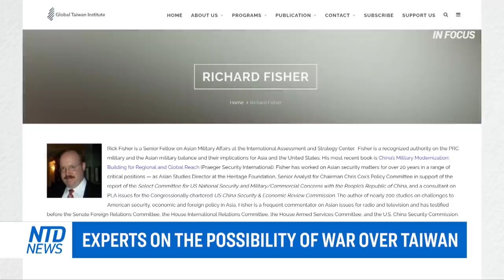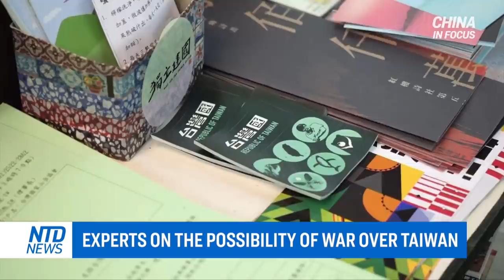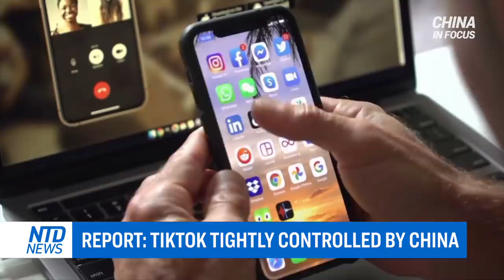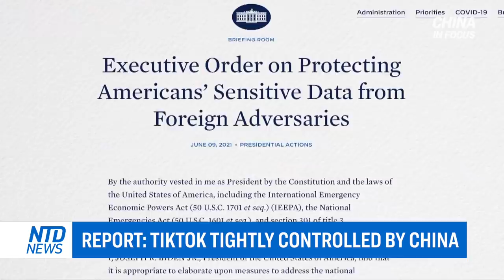Man sets fire in front of China's foreign ministry; 'Unprecedented' security control in Beijing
A new education bill hits the Arizona State House. It requires students to learn about people who fled communism.

Beijing mandates a growing list of detailed security measures. That's in preparation for the Chinese Communist Party's 100th anniversary. Despite the strict regulations, one man managed to set a fire, right in front of China’s Foreign Ministry in Beijing.

Taiwan’s Foreign Minister outlines the potential for military conflict with Beijing. Two Asia experts give their takes -- while a Japanese politician also chimes in.

Is Hong Kong's freedom dying? Some say it’s alive and well. Activists say they’re regrouping behind an invisible front line -- one that’s harder to invade with tear gas and rubber bullets.

00:00 Intro
00:48 Arizona House passes anti-communist bill
02:54 'Unprecedented' security control in Beijing
04:05 Fire set in front of Chinese foreign ministry
04:48 Hong Kong residents still hope for democracy
07:30 HK Apple Daily journalist released on bail
08:53 Experts on the possibility of war over Taiwan
12:23 Must wake up to protect Taiwan: Japan minister
13:34 U.S., Taiwan to meet for trade talks
14:13 Taiwan's per capita GDP beats China’s richest city
15:24 Tesla shares shrug off China recall
16:24 China's ant group to partner with state firms
17:39 Report: TikTok tightly controlled by China